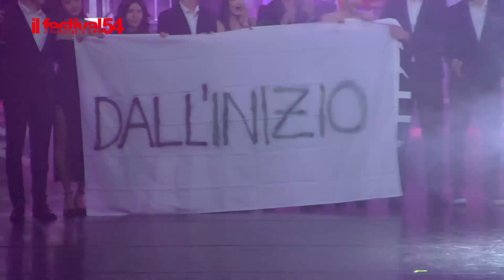Jump + Discesa coppa - Backing Band Vivaldi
54° Festival Studentesco provinciale di Bolzano
54° Schülerfestival der Provinz Bozen
20/4/2024
sabato/Samstag
2^ Serata Moderna / 2. Moderne Abende

Backing Band Vivaldi
Jump + Discesa coppa